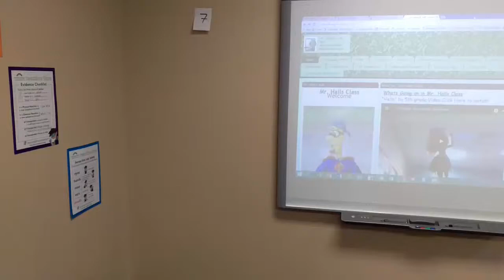The Magic Geek